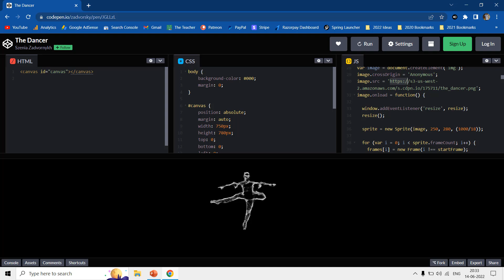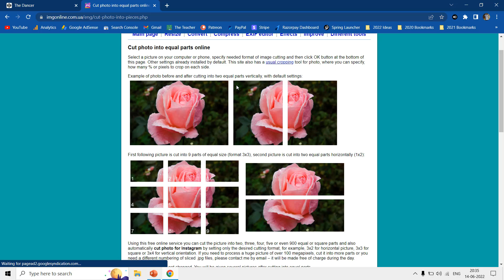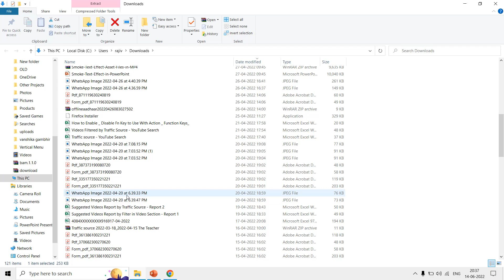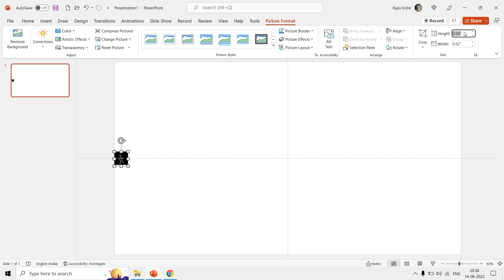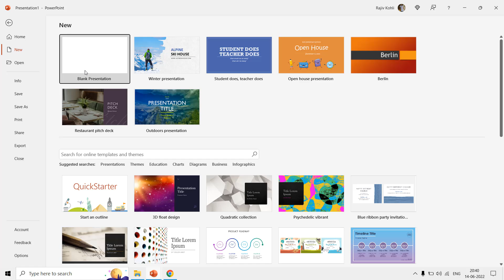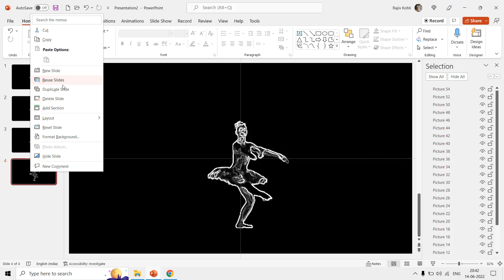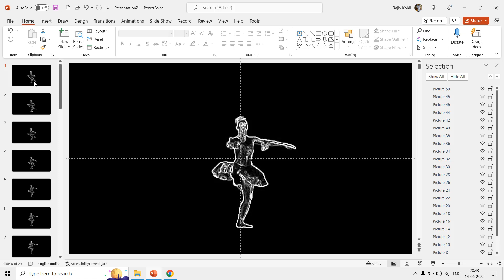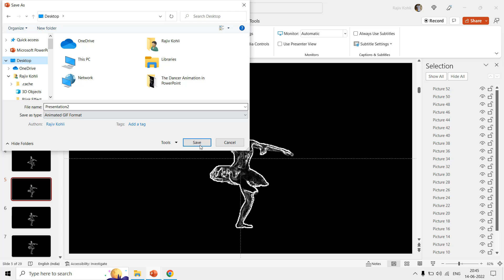How To Crop Pictures in PowerPoint Tutorial | Make Animation with Images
In this step-by-step guide, we'll dive into the world of dance animation while mastering the art of cropping an image into equal parts. Whether you're a student, teacher, or professional, these skills will add a dynamic edge to your presentations.

Key Highlights:

- Image Selection: Begin by choosing a stunning image featuring 29 unique dance poses. This will be the canvas for your mesmerizing animation.
- Efficient Cropping: Discover a powerful online tool to effortlessly divide your image into 29 separate, equally sized pictures. We recommend "imgonline.com.ua" for its user-friendly interface.
- File Organization: Learn to extract and organize the downloaded images for seamless integration into your PowerPoint presentation.
- Slide Design: Elevate your presentation's visual appeal by aligning the images to the center of each slide and applying a sleek, solid black background for a professional touch.
- Slide Duplication: Save time with a clever technique for duplicating slides and removing the top image on each new slide, creating a seamless animation sequence.
- Perfect Timing: Achieve the desired animation speed by customizing slide transition durations, ensuring your dance animation flows flawlessly.
- Continuous Loop: Make your animation captivatingly continuous by setting it to loop indefinitely during your presentation.
- Export as GIF: Share your masterpiece with the world by exporting it as an animated GIF, perfect for various platforms and audiences.

Whether you're crafting educational content, business presentations, or simply want to impress your audience, this tutorial equips you with the skills to create stunning dance animations in PowerPoint. Elevate your storytelling, engage your viewers, and leave a lasting impression. Ready to get started? Watch the video now and transform your presentations! 🕺💃✨

😀 Animation Inspirations @
The Dancer

🌻 A Microsoft PowerPoint Animation Presentation By The Teacher